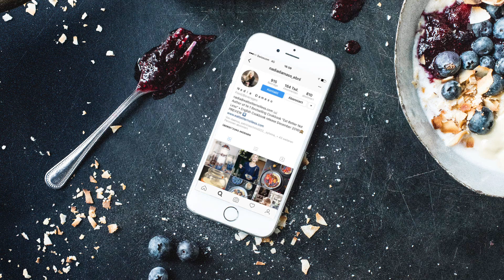Nadia Damaso pour Pro Montagna: la passiondes fruits rouges | FOOBY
Pour célébrer les 10 ans de Pro Montagna, la Grisonne Nadia Damaso s’est rendue dans les montagnes suisses. A la recherche de spécialités locales, elle y a rencontré des personnes dont les histoires l’ont inspirée. Elle y a également découvert des produits de grande qualité avec lesquels elle souhaite concocter un menu en cinq services pour ses amis. Elle a ainsi fait la connaissance de Nicolò Paganini dans le petit village de Campascio. Avec son entreprise Piccoli Frutti, celui-ci cultive dans les hauteurs montagneuses des myrtilles, des mûres, des framboises et des fraises sur 60 petites parcelles individuelles.